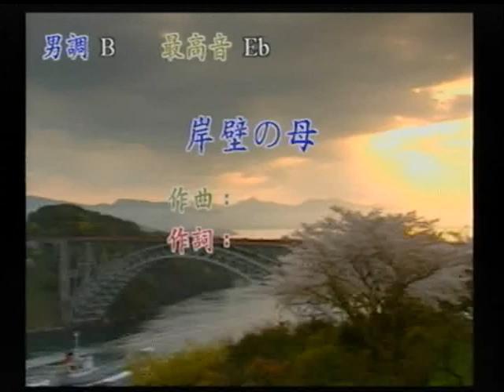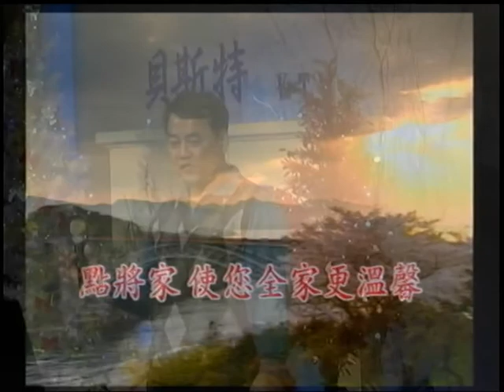鄭大哥~岸壁の母.mpg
貝斯特之友鄭大哥~岸壁の母